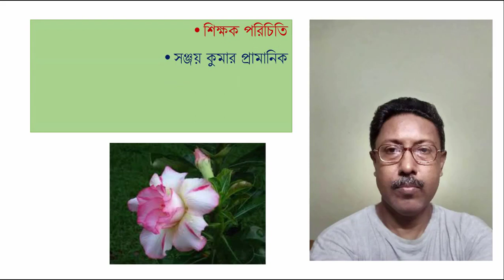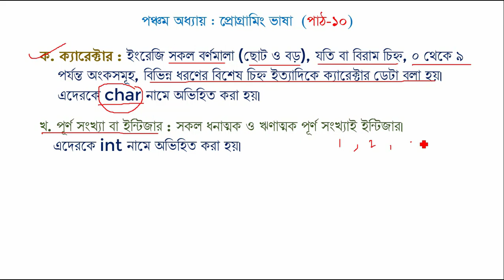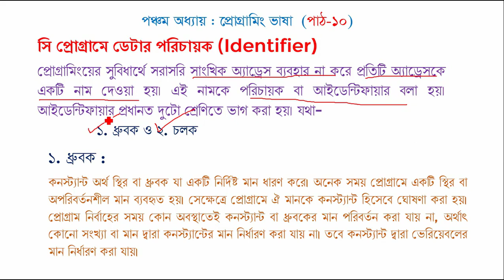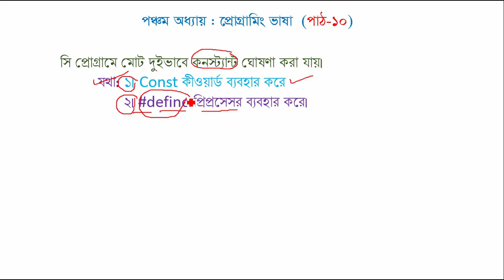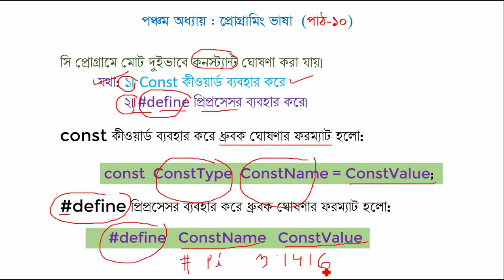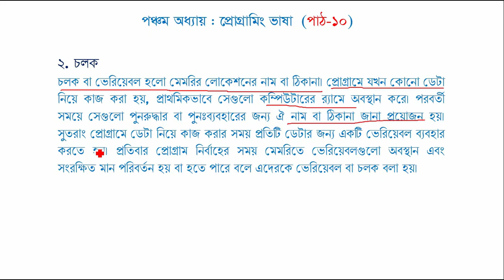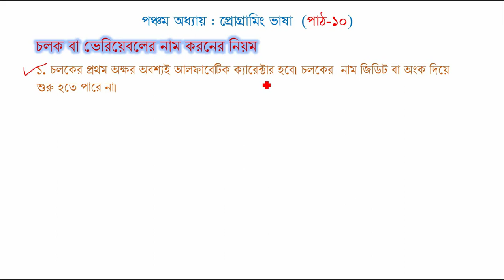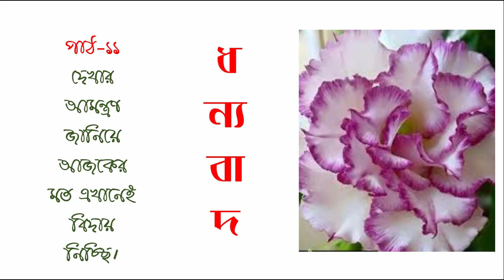HSC ICT | 5TH CHAPTER | PROGRAMMING LANGUAGE | PART 10